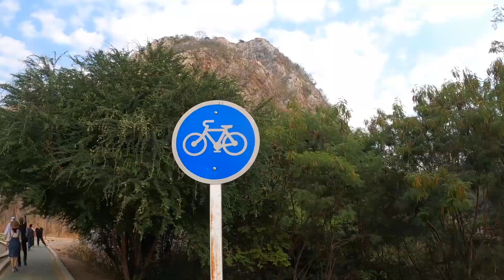"VOLUNTEERING" at Khao Ngu Stone Park | Ratchaburi | Thailand | Traveller | Alissa Stehlin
Or more like accidentally volunteering there lol. It was a nice little (free) place for sightseeing. :-)